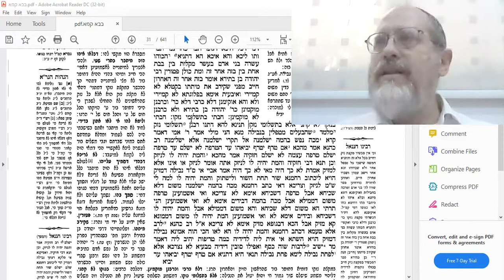Baba Kama 11a, Amud Yomi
BSD
Rabbi Akiva Teichtal in his daily Amud Yomi class in the Bet Zvi Torah Center, Bet Shemesh.
In case of deathly damage caused to an animal, who has to deal with the dead carcass (e.g. take it out of the pit)? Is it the responsibility of the damager?
A person borrowed an object and it broke while he used it. Does he have to pay the owner all in cash or can he give back the damaged item and just pay the difference?
All this and more in this shiur!
PLUS: Can a Jew sell a dead carcass to gentiles?